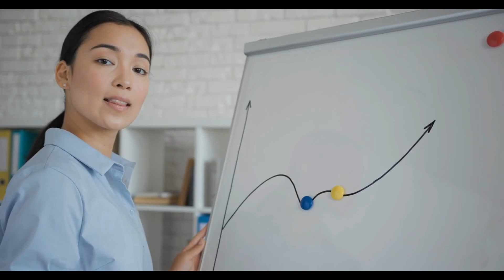2x OAS & CPP Direct Deposit 2024, $1400 & $700 Payment Date & Eligibility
"Exciting news for Canadian seniors! In 2024, the Old Age Security (OAS) and Canada Pension Plan (CPP) direct deposit payments are doubling up, with $1400 for OAS and $700 for CPP. Join us as we explore the details of this significant increase, including payment dates and eligibility criteria. Discover how these boosts in financial support will positively impact the lives of retirees across Canada. From covering essential expenses to enhancing quality of life, learn about the potential benefits for seniors relying on OAS and CPP. We'll discuss eligibility requirements and provide valuable insights into how to ensure you receive these vital payments. Don't miss out on understanding the latest updates regarding OAS and CPP direct deposit payments in 2024. Tune in to learn more about the $1400 OAS and $700 CPP payments and how they could benefit you or your loved ones.